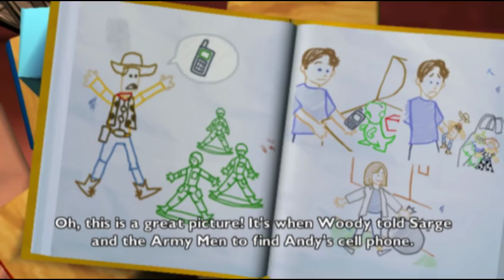Toy Story 3 (PS2) - Part 2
Operation Phone Call

Andy is going to college, and hasn't played with the toys in years, so the toys decide to get his attention using the Andy's mobile phones.